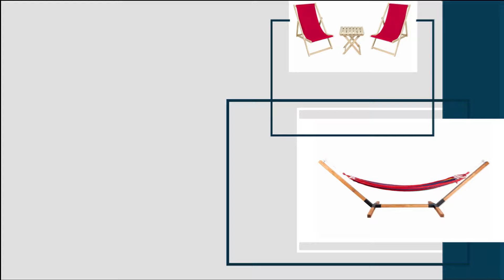Meblo-Styl dla domu i ogrodu - sklep online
Wysoka jakość, staranne wykonanie i  polska produkcja.
Wszystko w jednym miejscu : budy dla psa, drewniane drabiny, drewniane leżaki ogrodowe, hamaki, stoliki, pościel, ręczniki, sprzęt treningowy.
Zapraszamy!